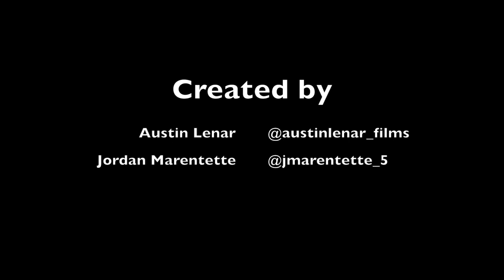2017 California GoPro Hero 5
Just the squad having a great time in Cali.

This video was made by myself and Austin Lenar, check out the link to his page below!